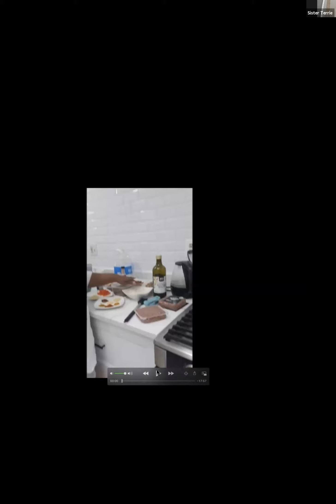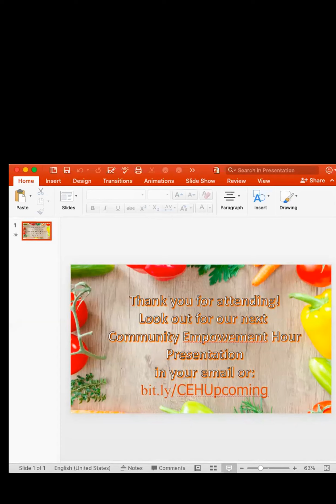Community Empowerment Hour - Plant based Cooking Demo - May 18, 2021